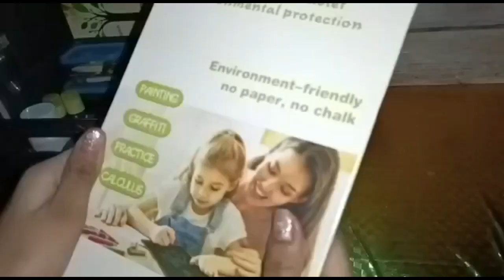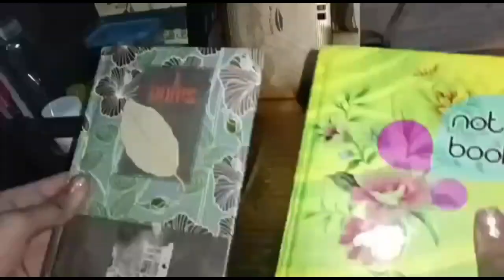video DIY setting studio 🥰